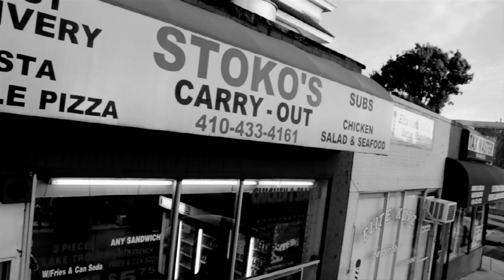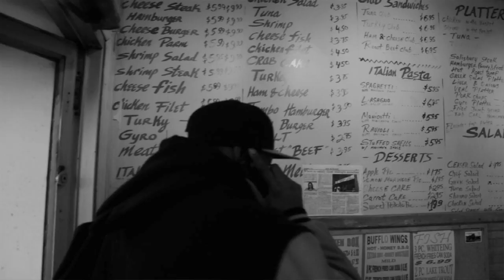TRAVIS DAVON (Bossman) - NO HANDS ( @WALE DISS )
THIS BEEF WAS ABOUT RESPECT..YOU CANT COME TO A NGGA HOOD IN HIP-HOP AND TRY TO BE ON SOME DISRESPECT SHIT..RATHER U KNOW BOSSMAN OR NOT-HE DONT PLAY WHEN IT COMES TO DISRESPECTING HIM..ALSO,DO YOUR RESEARCH ON THE BEEF BEFORE U COMMENT..THIS WAS NOT FOR A COME UP-CAUSE WALE IS NO LONGER WITH ROCNATION..IT WAS ABOUT RESPECT..AND WE GOT IT..